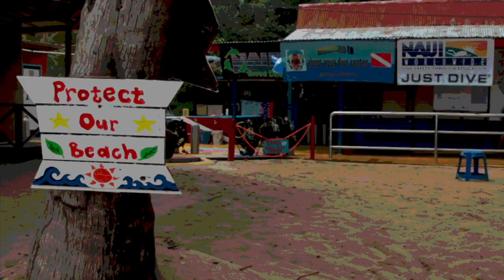A day in Abect Aquadive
What the salimees are usually up to in Abects place our home away from home!

Song - Sunday Shining by Finley Quaye from the album Maverick A Strike(1997)

"Various-Sunday Shining", sound recording administered by:
SME